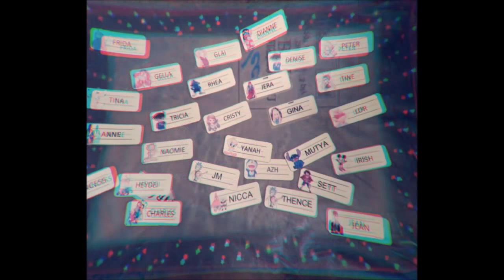Our visit at Missionaries of Charity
The volunteers on this video are Industrial Psychology students of EARIST.
Course: Social Psychology

The students visited and volunteered at Missionaries of Charity where they conducted program for the kids and elders of the orphanage.